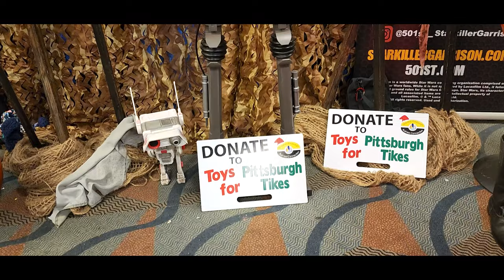Steel City Con December 2022 - Monroeville PA - Pop Culture & Entertainment Fan Convention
A brief glimpse of the sights during Steel City Con's December convention. Hundreds of fans, several vendors, dozens of celebrities all rolled into one fan friendly event.

1:21 Artwork by